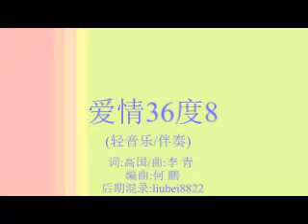爱情36度8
伴奏/轻音乐